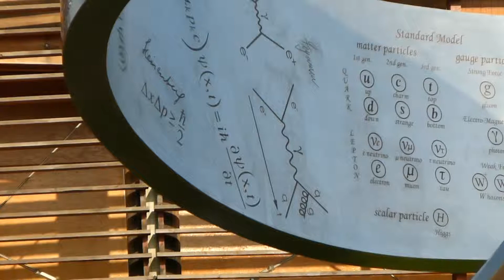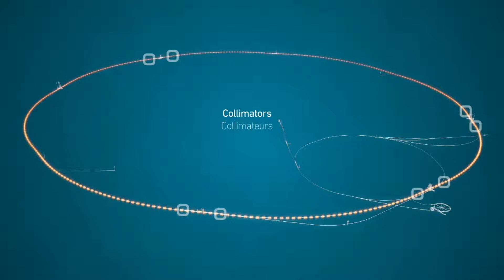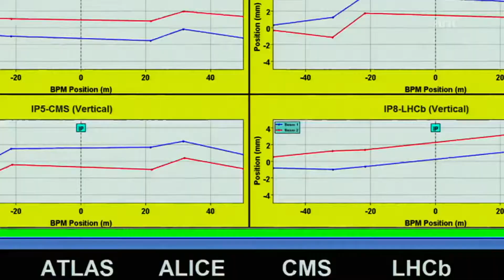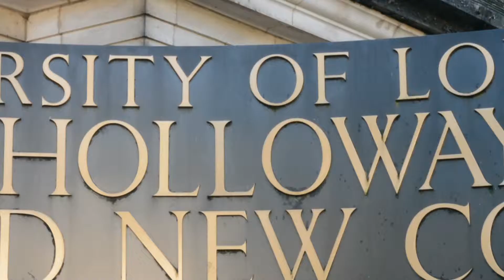oPAC video of Hector Garcia Morales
Video about the research project of the oPAC Fellow Hector Garcia Morales.